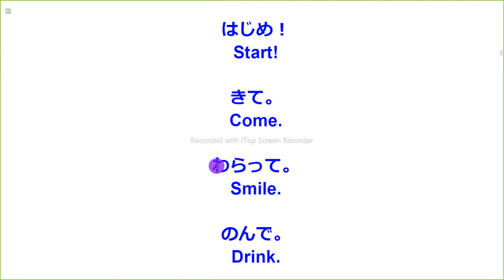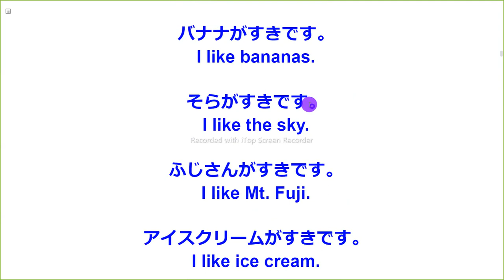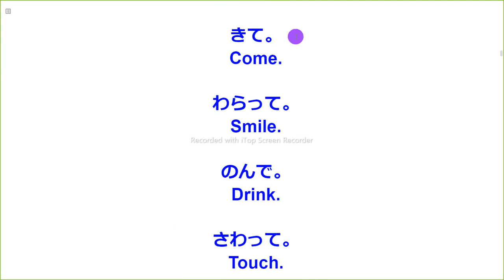Kids 21 英語音読ただそれだけ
Kids 21

みて。
Look.

やめて。
Stop.

いけ！
Go!

たべて。
Eat.

きいて。
Listen.

おしえて。
Tell me.

はじめ！
Start!

きて。
Come.

わらって。
Smile.

のんで。
Drink.

さわって。
Touch.

うたがすきです。
I like songs.

バナナがすきです。
I like bananas.

そらがすきです。
I like the sky.

ふじさんがすきです。
I like Mt. Fuji.

アイスクリームがすきです。
I like ice cream.

おしゃべりがすきです。
I like chatting.

くるまがすきです。
I like cars.